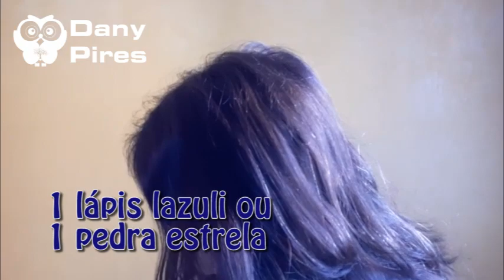Curso Gratuito de Iniciação aos 12 Raios - Orientação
Essa é uma orientação de como fazer o curso gratuito de iniciação dos 12 Raios na sua pineal.
Esse curso deve ser feito em 4 dias e  não deve ter ingerido nenhuma espécie de carne nas últimas 12 horas que antecede o curso. De preferência faça pela manhã.
É necessário fazer o curso vestido de branco e se possível ter 12 pedras e um copo de água ao lado.
Sobre o copo de água: Pode ser até uma garrafa ao começo do curso ele tem que estar do seu lado, você pode acrescer ervas para aromatizar as indicadas são 1 ramo de alecrim, 1 ramo de de manjericão e 1 ramo de hortelã para um litro de água, para um copo apenas uma folha de cada é necessária.
Nunca tome a água até o fim, durante os 94 dias , sendo 4 dias de curso e 90 de meditação. Pois essa água terá a energia de todos os raios. Sempre complete antes de terminar que a energia irá emantar a nova água.
Sobre as pedras, é necessário ter os seguinte conjunto de pedras:
2 ametistas
2 cornalinas laranjas
1 quartzo azul
1 quartzo verde
1 quartzo rosa
1 citrino ou 1 quartzo amarelo (difícil de encontrar)
1 lápis lazuli - 1 pedra estrela
1 cianita azul
1 cristal
1 jaspe vermelha

Seguem  todos os vídeos desse curso.

Sexto Vídeo Terceiro Dia Raios Lilás Azul Cobalto Laranja Cobalto e Azul índigo, ativar a espada de arcanjo Miguel